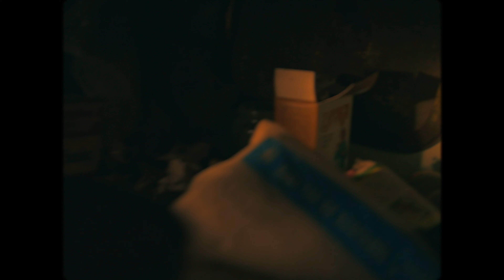Nesesari Kakalulu - Pramada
Projekt je sofinanciralo Ministrstvo za kulturo v sklopu razpisa za delovno štipendijo 2021.

Video - Matej Okroglič
Asistenka režije - Kristina Seljak
Izdelovalci makete - Kristina Seljak, Urban Kušar, Matej Okroglič
Specijalni efekti - Veronika Hozjan
Obdelava zvoka - Ajk Vremec
Glavni lik - Anton Konc Lorenzutti
Goreča glava - Žiga Ipavec
Ostali nastopajoči - Rok Černic, Jure Sulič, Matjaž Bajc, Urban Kušar, Aljaž Kušar, Timi Vremec, Andrej Thompson, Kristina Seljak

Posebna zahvala - Andreja Ipavec, Kaja Ipavec, Alenka Hvala, Ludvik Hvala, Luka Okroglič, Špela Berič, Matjaž Bajc, Aleš Ipavec, SNG Nova Gorica, smučišče Kal nad Kanalom

Besedilo/lyrics:
Pramada vabi vas v vas.

Izbral bom strast.
Da uničim, da uničim, da uničim, da uničim, da uničim kar se da.
Postal bom svoj glas.
Pramada.
Strmo se bom vzpel.
Z norostjo bom živel.
Pramada.

Ukrotili smo bogove.
Moč imamo, moč imamo, moč imamo, moč imamo, moč, imamo moč.
Plešemo z rogovi.
Jezike smo zmešali.
Uničim da, uničim da, uničim da, uničim da, uničim, dam v nič.
Prednike poteptali.
Pramada.

Zabavamo se, bavamo se, vamo se, zaba se ...

Sedaj prazna je vas.
Plod.
Zgorelo nekaj je v nas.
Sejemo boj.
Pregnali smo sadove.
Ples.
Pokazali vam strahove.
Pramada.

All rights of this track belong to Nesesari Kakalulu.